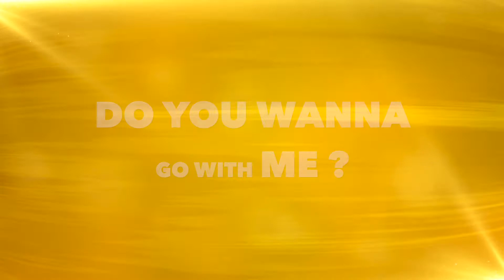Curtis Jay - Dangerous Love 🖤 (Original Mix) ● Deep House | Tech House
Dangerous Love" 🟨 ❤️  "Dangerous Love is about toxic relationships...how they feel so good at the time, but ultimately cloud your judgement."

Xzooberant Records presents the 5th work by DJ producer Curtis Jay titled 'Dangerous Love'. The track is filled with Curtis's vocal style signature and a heavy groove, making 'Dangerous Love' quickly addictive and a powerful club banger.

Gaining early support from BBC Radio 1 Party Anthems, 'Dangerous Love' has been already chosen by BACATME willing to create a UKG remix soon, and ready to be available this year.